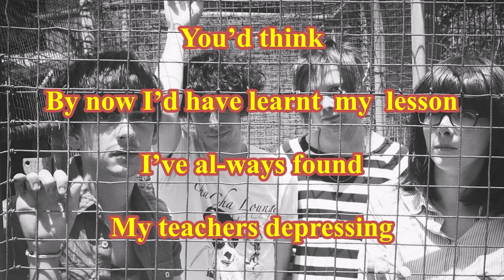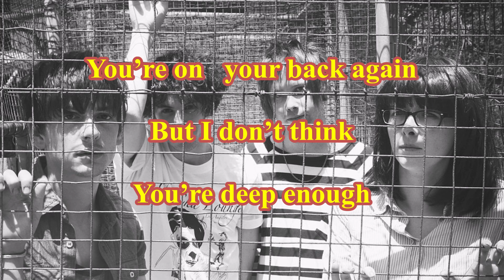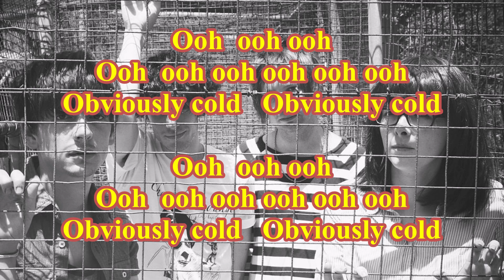The Answering Machine - Obviously Cold ( TanoBingo Karaoke )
( TanoBingo Karaoke )